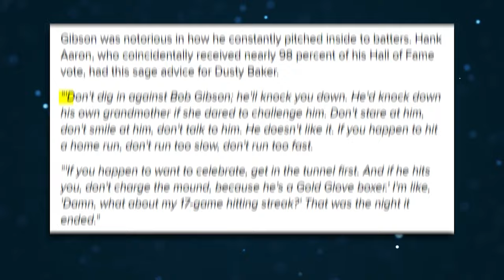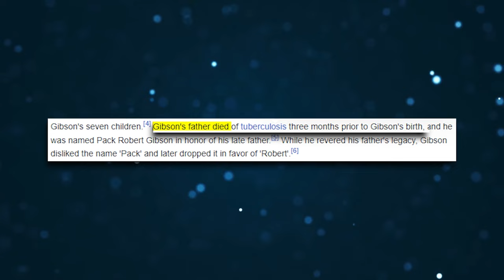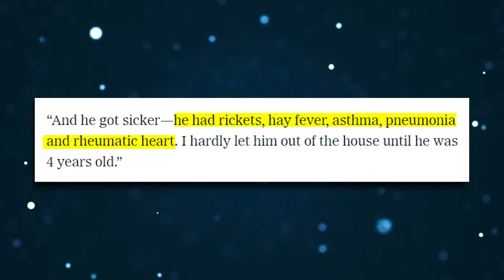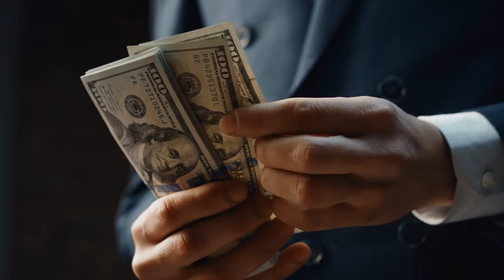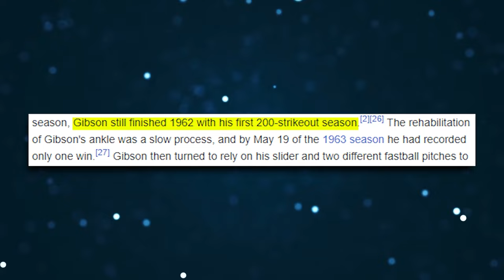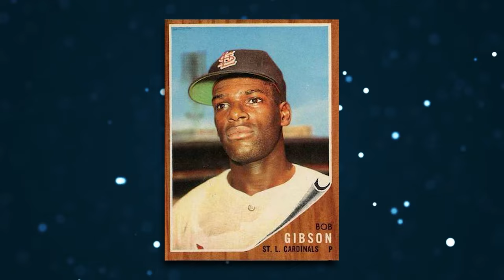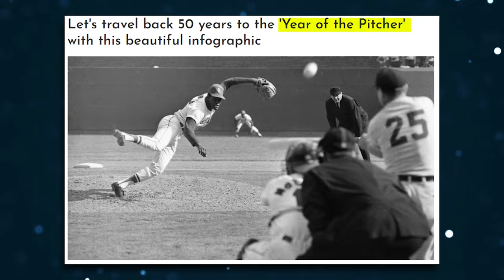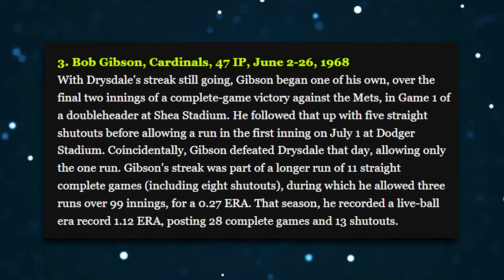Unmasking the Terrifying MLB Legend: Bob Gibson's Intimidating Pitching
Imagine being so fierce and intimidating as a pitcher that only your presence on the pitcher's mound could send shivers down the spines of opposing hitters! Well, that is exactly the kind of effect Bob Gibson always brought to games in Major League Baseball. In fact, he was so ruthless that the league had to change the rules and because of his mean run!

Of course, everyone who watched Gibson play will agree that this tall, mean, and never smiling bully was an absolute terror to batters. Even Hank Aaron, who is arguably the greatest home run hitter ever, testified to the sheer savageness of Gibson's play and how intimidating he was to batters. According to him, "You don't dig in against Bob Gibson; he will knock you down. Heck! He'd even knock down his own grandmother if she dared to challenge him!"

Inspired by Made the Cut, Baseball Doesn't Exist, and Jolly Olive.

Inspired by The Scariest Pitchers In Baseball History

Inspired by MLB remembers Hall of Famer and legend Bob Gibson

On Baseball Universe we go through Baseball, MLB, Major League Baseball and the National Pastime